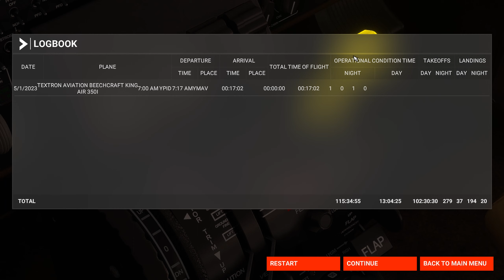Phillip Island To Avalon - Victoria Police King Air 350 - Victoria Australia - MSFS2020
Welcome To this Microsoft Flight Simulator gameplay on PC with your Pilot The Aussie Don as we head into the skies with a Beechcraft King Ai 350I in Victoria Police Livery as we head from Phillip Island in Victoria Australia to Avalon Airport also in Victoria Australia this gameplay was done on the Live Weather,Time & Date System and Online Players Traffic  and we hope u enjoy the flight.

* Become a Subscriber of our You Tube channel today its 100% Free to do so all u need to do is click on our Logo on the bottom right hand corner on even our Uploaded videos or on our Livestreams or even on the Big Red Subscribe button on our You Tube channel also u can show your Support even more by using the Super Chat & Super Stickers & Super Thanks Feature it would be so thankful if u do that as it will help us bring to u more new Gameplay and DLC's Plus things we need to keep our channel going..

Social Media Sites u can also follow Australia Worldwide Gaming at..
* U can follow us also at Twitter & Like us At Facebook as we give u all the latest Links to upcoming Livestreams and much more on both platforms..

Feel Free to comment also after our Livestream folks all comments will be held for review before posted and if u wanna Request a Flight feel free to do so as well in the comments area if its in a good time frame know..

Check out our Microsoft Flight Simulator Playlist today folks for all the Replay's of our Livestreaming action over the time we have played plus Uploaded videos up to 4K 60FPS and much more u can not go wrong all our action in one place..

Hash Tags..